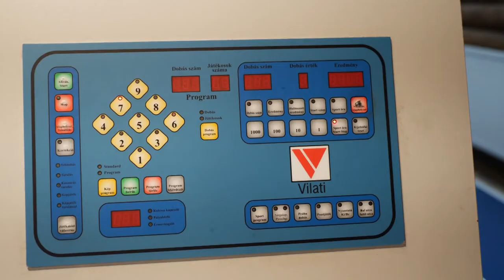Teke - Atomerőmű SE 20200526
A közegészségügyi szabályok betartásával kislétszámban edzenek az Atomerőmű SE tekézői is. Noha nem szerepel versenysport szinten egyetlen paksi csapat sem a különböző országos bajnokságokban, a sportág atomvárosi hátországa, ezáltal népszerűsége folyamatosan növekszik – ma már kétszáz fölötti a szabadidős szakcsoporthoz tartozó tekézők száma. A közel három évtizede épült kétsávos pálya már nehezen tud megfelelni a versenyzői igényeknek, így például gátja annak, hogy  három-, esetleg négyfordulós városi bajnokságot tudjanak rendezni.